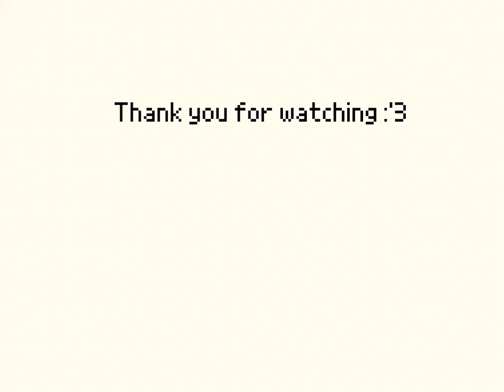Hm, I like your ears ( 2 month project )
THIS IS EARLY XDXD I started dating my girlfriend on the 15th :)
Long story short I make a gift for my girlfriend every month on the day we started dating
The black cyclops cat is my girlfriend’s @Distorted-Reality
I don’t like this as much as when I started working on it, but oh well.